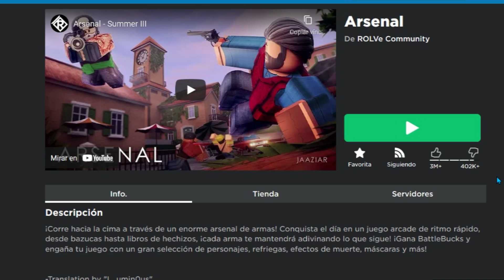SI ME MATAN EL VIDEO TERMINA 😓 - Arsenal Roblox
SI MUERO EL VIDEO TERMINA 😓 - Arsenal Roblox
DESCRIPCIÓN
Con que grabo: OBS Studio, Bandicam
Con que edito: Adobe Premiere Pro
Con que hago mis miniaturas: PicsArt